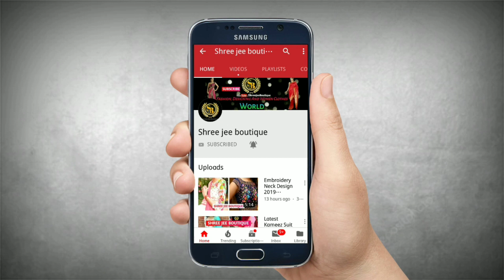New Hand Painting Suit Designs Collection for Summer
Beautiful Hand Painting Suit Designs Collection for Summer

Keep Watching